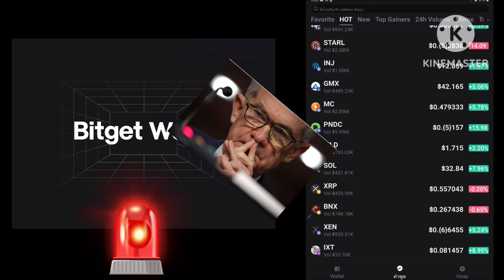TERRA CLASSIC เผยแผนพัฒนา ภรรยา Do Kwon ชนะคดี เกาหลีใต้ ตลาดกระทิงเมื่อไหร่ พร้อมปะทุ!?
กลุ่ม กระดานOKX

WBZV35NH6